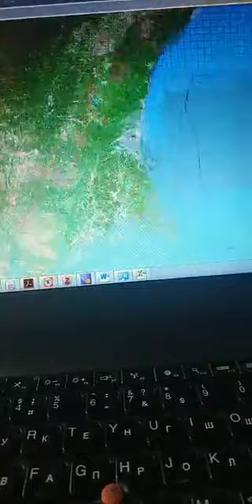Стрим КРОНОЦКОГО ЗАПОВЕДНИКА с научным сотрудником Кроноцкого заповедника Ф. Казанским 1 часть.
Полевой сезон Фёдора - это многокилометровые пешие походы, наблюдение за птицами и другими животными в сложных условиях (болотистая местность, затяжная непогода, жизнь в палатках и полевых стационарах и пр.) Специалист расскажет, как сделать пребывание и работу в "полях" максимально комфортными, к чему нужно быть готовым в дикой природе, поделится советами по правилам безопасности в местах, где велика вероятность встречи с медведями, и заповедными историями.